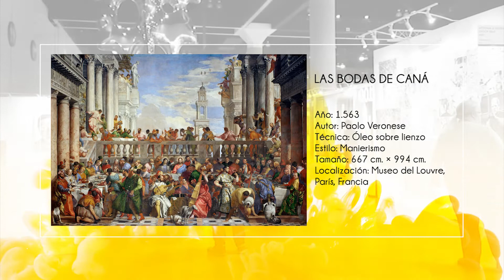Las bodas de Caná de Paolo Veronese - Historia del Arte | La Galería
Las bodas de Caná (Nozze di Cana) es una pintura manierista de Paolo Veronese que data del año 1563. En la historia, la Virgen María, Jesús de Nazaret y algunos de sus discípulos están invitados a una celebración nupcial en Caná, Galilea. Hacia el final de la fiesta, cuando se quedan sin vino, Jesús ordenó a los siervos que llenaran tinajas con agua, que él convirtió en vino, siendo este su primer milagro.